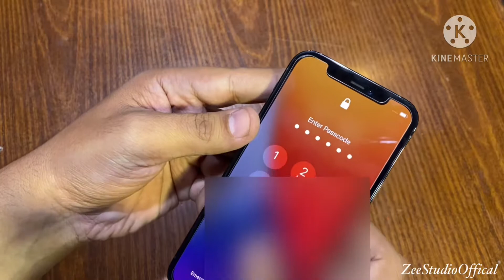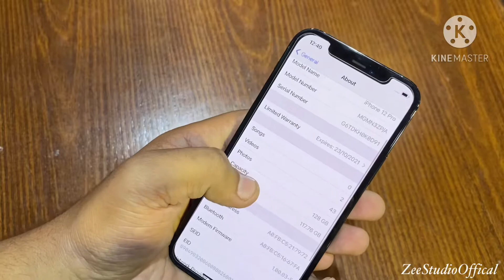Unboxing Iphone 12 Pro | First Impression | ZeeStudio Offical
In This Video Em Going To Unbox Newly Released Iphone 12 Pro Iphone Latest Mobile .

Video Shoot & Edit By:
ZeeStudio Offical...